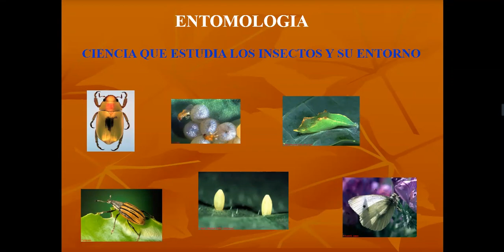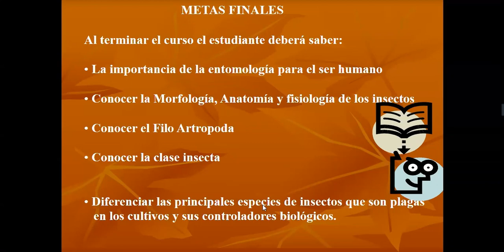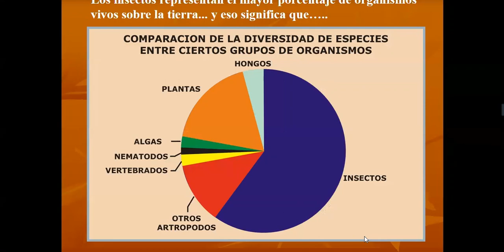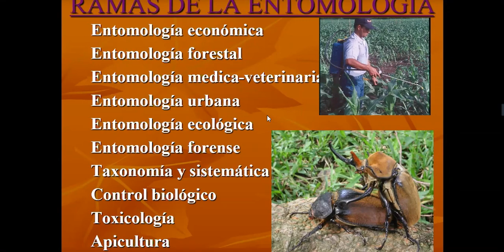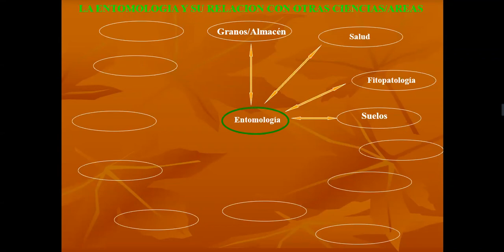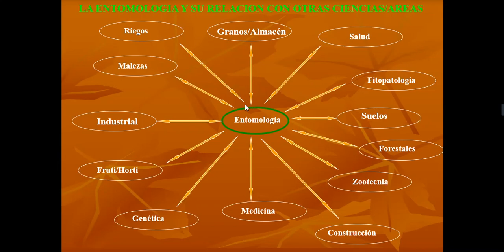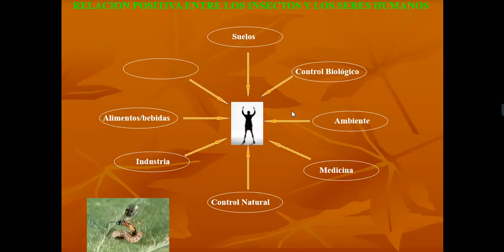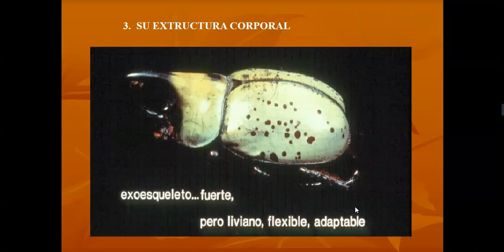Introduccion a la Entomología Parte 2 Raul Muñóz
Es la ciencia que estudia los insectos en lo referente a su morfología, anatomía y fisiología, el ambiente ecológico en donde viven, metamorfosis y desarrollo; así como su agrupación en grupos taxonómicos, entre ellos: Ordenes, Familias,.y Especies, de acuerdo a características y hábitos que presenten.